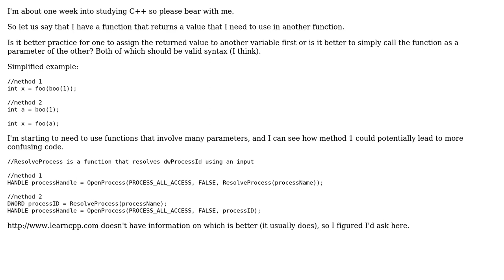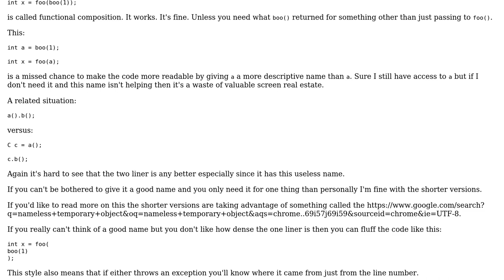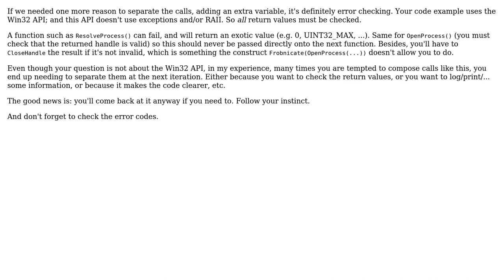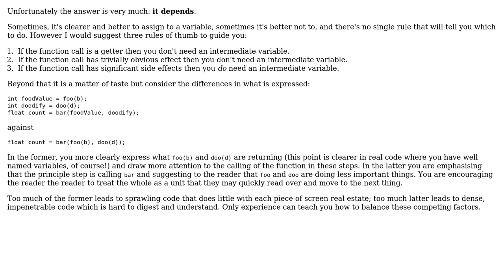Favored syntax for calling a function with parameters that another function returns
Software Engineering: Favored syntax for calling a function with parameters that another function returns

With thanks & praise to God, and with thanks to the many people who have made this project possible! | Content (except music & images) licensed under CC BY-SA | Music | Images & others | With thanks to user Karl Bielefeldt user Jack Aidley user EndingLegacy user candied_orange user amon and the Stack Exchange Network Trademarks are property of their respective owners. You are responsible for your own actions.